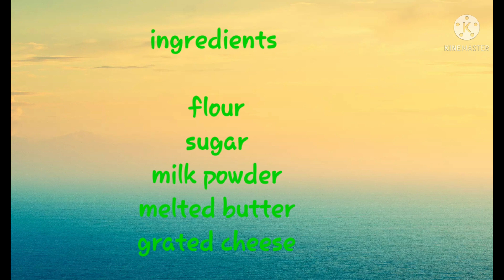Cheesy Polvoron | very yummy